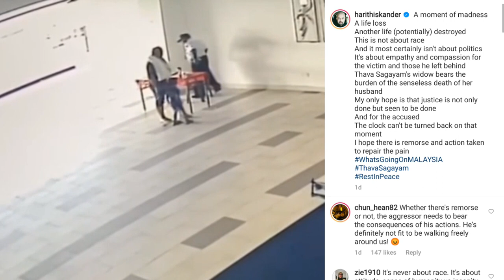HARITH ISKANDER MAHU KEADILAN UNTUK KEMATIAN MENDIANG THAVA SAGAYAM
HARITH ISKANDER MAHU KEADILAN UNTUK MENDIANG